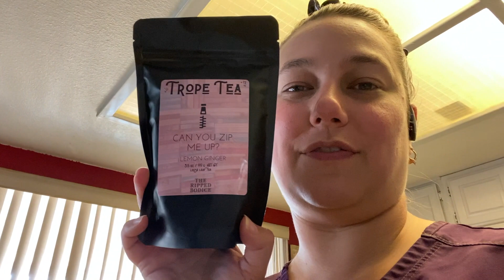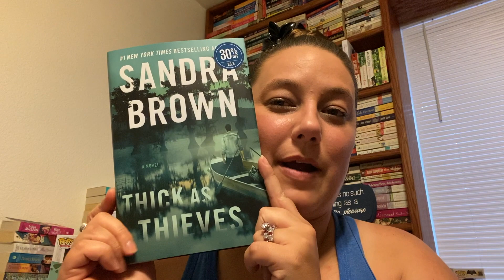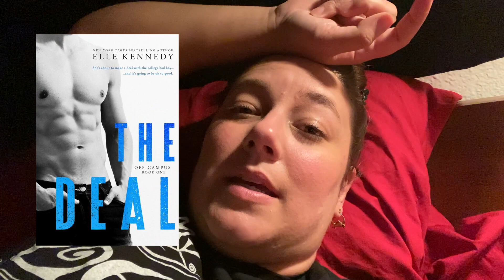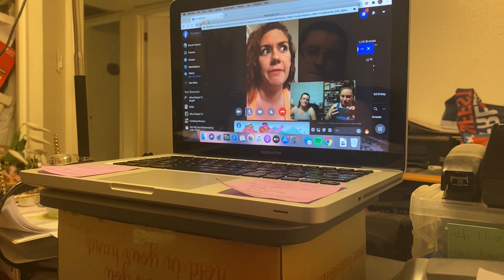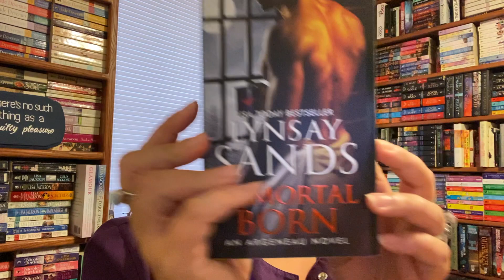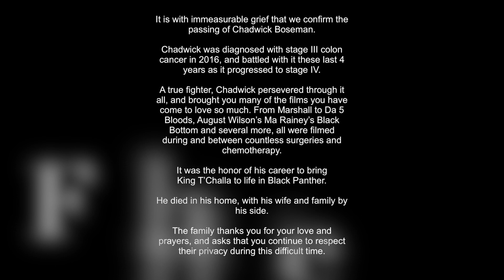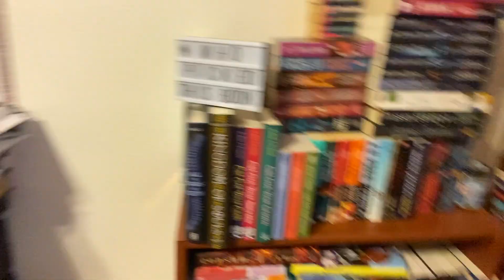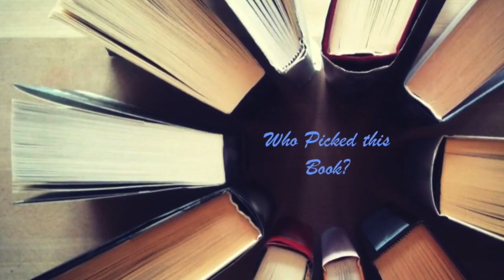August 24th August 30th Reading Vlog [CC]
I have finished Teen Wolf. I’m not sure I can go on. The ending was a bit anticlimactic and I would’ve liked a little more from my ship so I’ve decided to write some fanfiction. Hopefully that will fill the hole left in me.

There was an update for iMovie and it seems to be exporting clips fine from my phone. There was a little issue in sharing the video to YT but Apple just said I had to restart it and then try again. Hopefully that will be the extent of my problems with iMovie.

All the links I promised

Follow my romance buddies!!